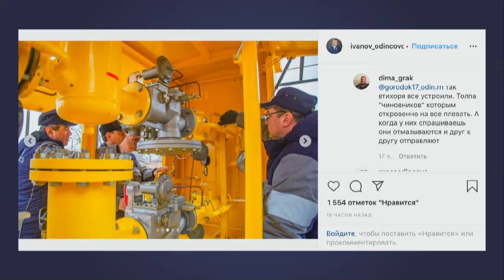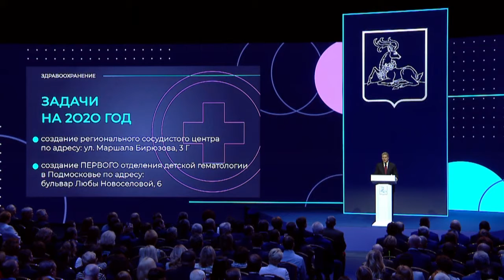Ежегодное обращение главы округа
Глава Одинцовского городского округа выступил с ежегодным обращением. Андрей Иванов подвел итоги ушедшего года и обозначил задачи, которые предстоит решить в ближайшее время.